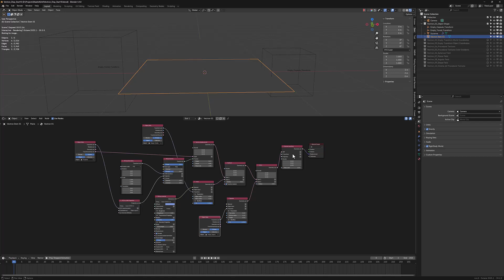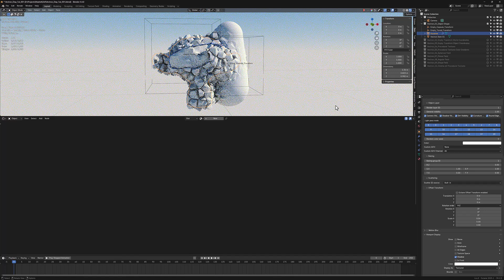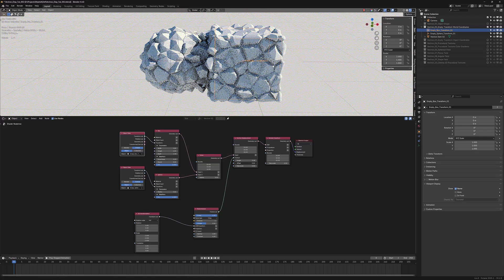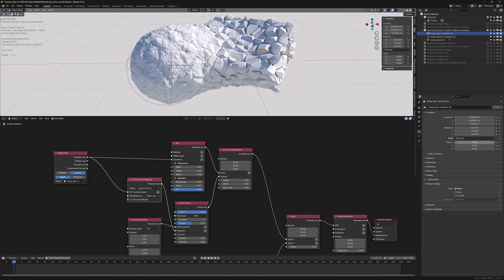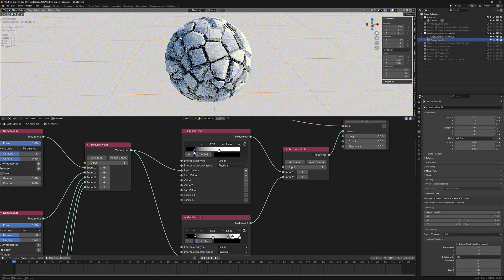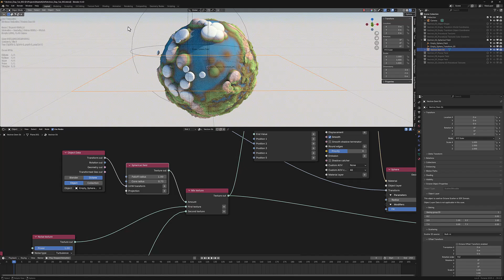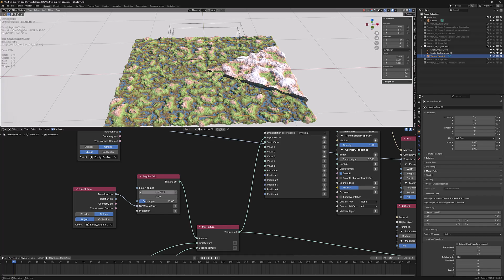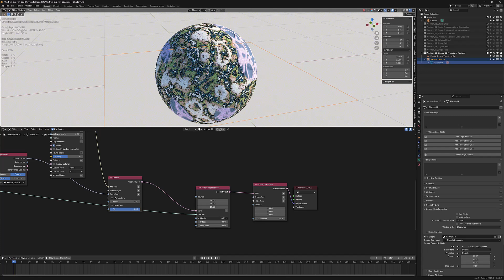Advanced Vectron techniques in OctaneRender for Blender.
In this video, I walk through a series of advanced Vectron setup examples created in OctaneRender for Blender.

The full project file is available for download, so you can explore and tweak the scenes yourself.

Whether you're working on motion graphics, abstract art, or experimental shaders, Vectron in OctaneRender opens up a world of creative potential.